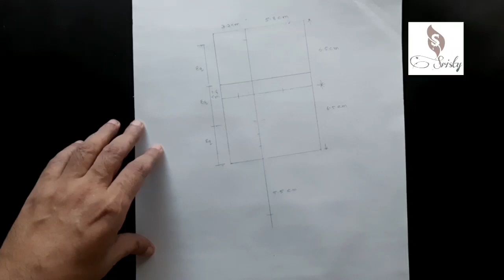How to draw face of a girl| Step by step guide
How to draw a face ofagirl |  Step by step guide

Hello friends, in this video you will learn how to draw a potrait very easily, step by step.

Queries solved:
how to draw a potrait
how to draw a pencil drawing
pencil drawing
pencil sketch
pencil shade
potrait drawing
girl potrait drawing
easy potrait drawing
step by step potrait drawing